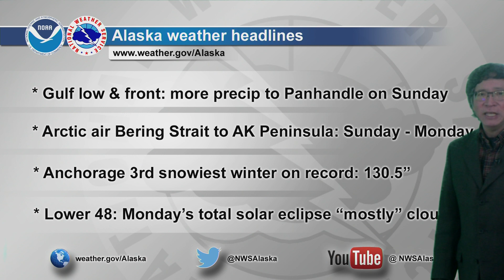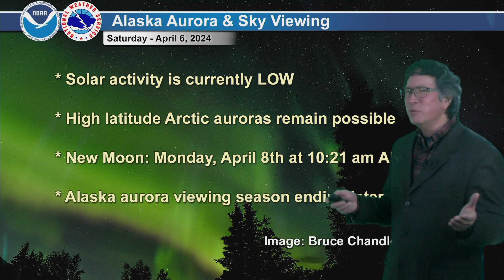April 6, 2024 - Alaska Weather